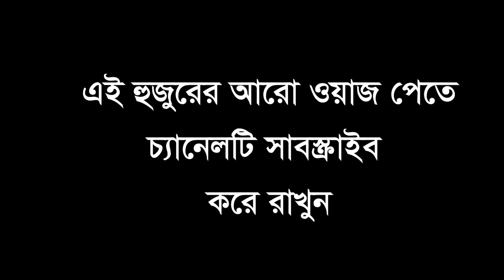নাস্তিকের ষড়যন্ত্র Nastiker Srojonto, Hew Man Mlik Bank,Mufti Abdur Rokib 2020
Description

Md.Samsul Alom Shanto
Director
Bangla Islamic Multimedia
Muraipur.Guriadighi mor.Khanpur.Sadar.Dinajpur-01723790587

This is a healthy YouTube channel. You can watch this channel on Quran recitation, Islamic mahfil, Islamic discussion, Islamic songs, Islamic films, drama, short film, education, heath, sports, comedy show, stand up comedy, talk show, funny interview, recipe, parody songs, Poetry recitation etc. can see. Yes this trade has already been captured.